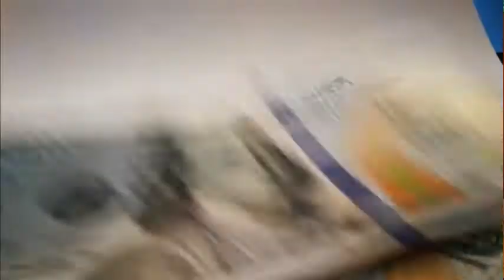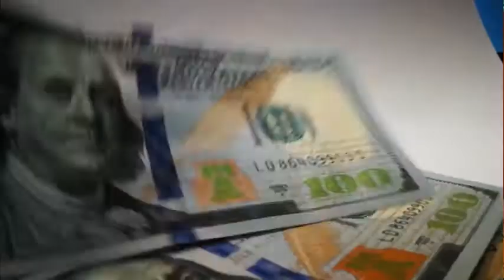Why Selfish? मनुष्य इतना स्वार्थी क्यों? By Rupanuga Das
Why Selfish? मनुष्य इतना स्वार्थी क्यों? Selfish Kon selfish kise kahte hain